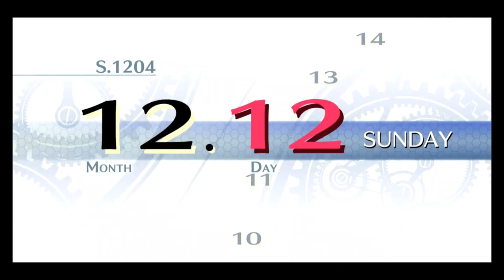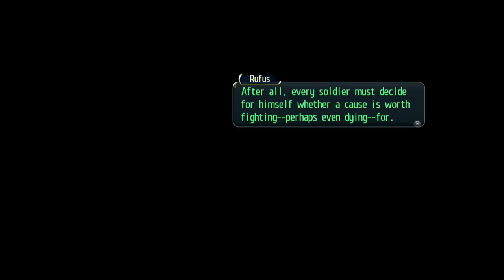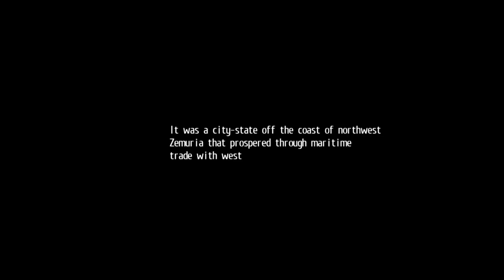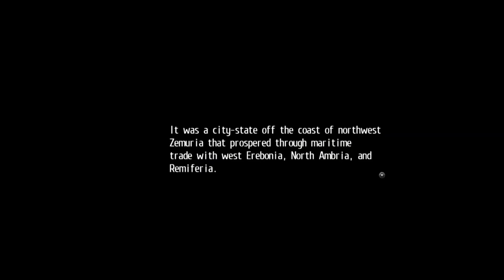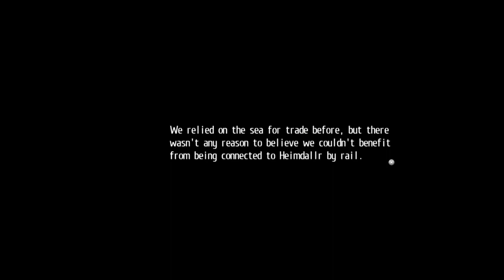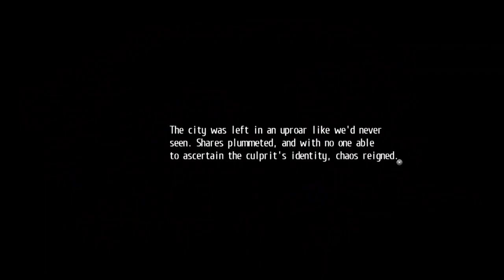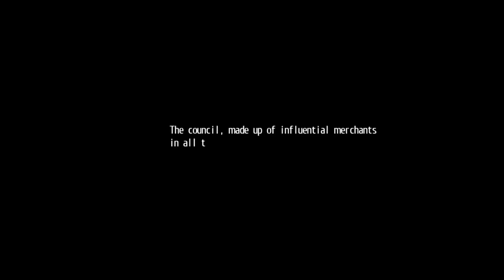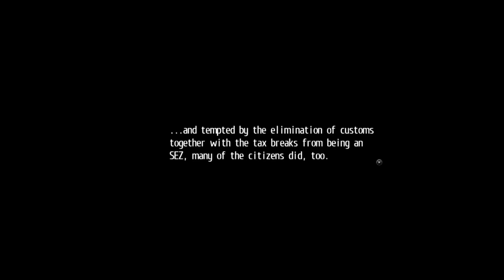The Legends of Heroes: Trails of Cold Steel II (PS5) (FULL GAMEPLAY) // Part 13 // Pantagruel